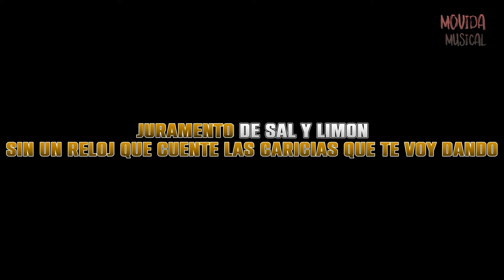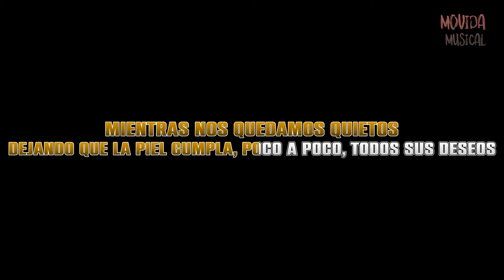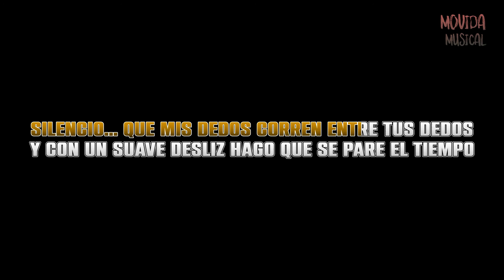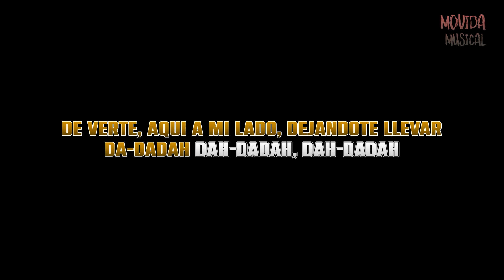Pablo Alboran -Te he echado de menos KARAOKE